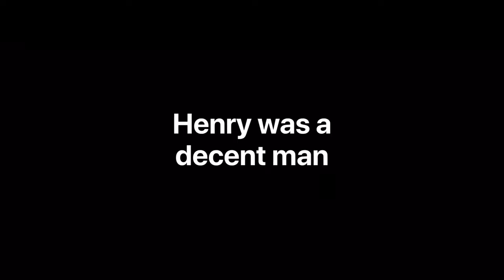BATIM The Return Of Sammy Lawrence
This is a teaser for a bendy and the ink machine fan film that I’m gonna make